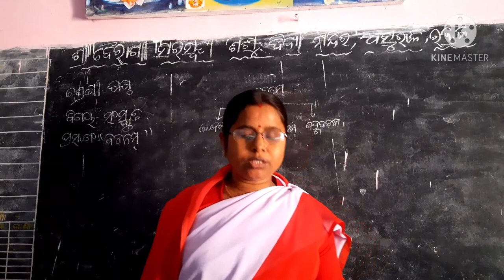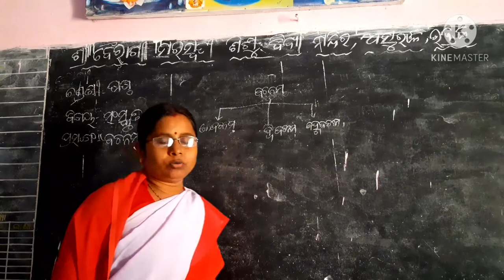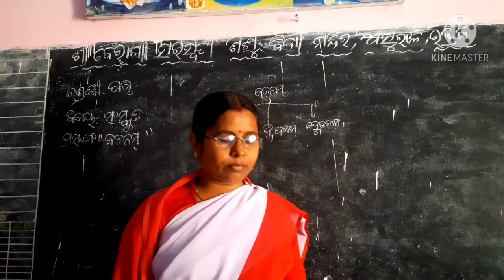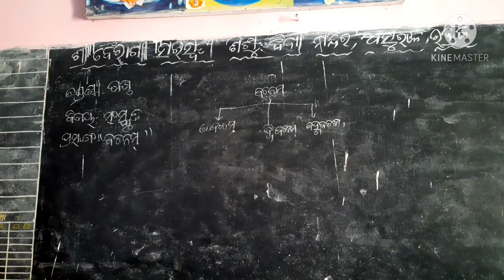ସଂସ୍କୃତ ଷଷ୍ଠ ଶ୍ରେଣୀ ସୌଭାଗିନୀ ଧୂପାଳ